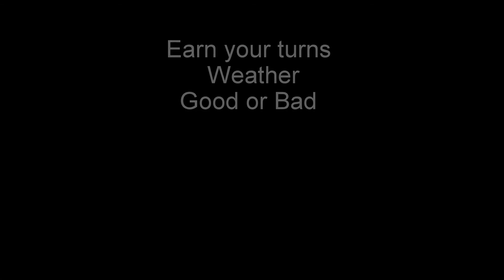Solo in the backcountry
Backountry skiing splitboarding  in Hokkaido